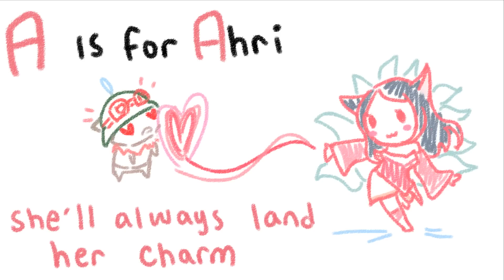League of Legends ABCs II ♥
Yay!! I finally finished QwQ;;;
VOICE CREDITS:

STEPHANOS - Brand, Draven, Ezreal, Fiddlesticks, Galio, Mundo, Olaf, Pantheon, Ryze, Wukong, Xerath, Yi
me - Ahri, Fluttershy, Janna, Nunu, the art

Thank you thank you thank you for your voices~~~

music is the same from last one: Variations of Mozart's "Ah! vous dirai-je, Maman"